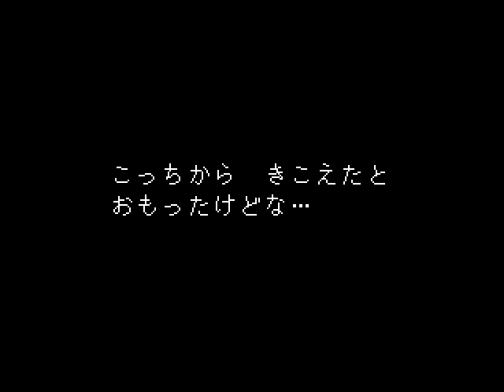【真の騎士道】UNDERTALE 第5話【アンダイン】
アンダイン・・・お前は真の騎士だ。
どちらかが倒れるまで殺し合うぞっ！